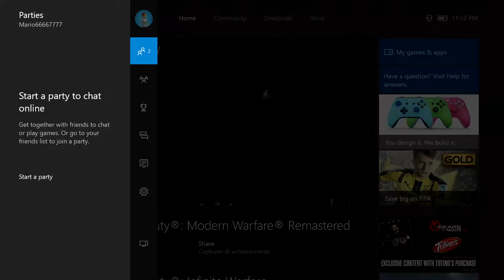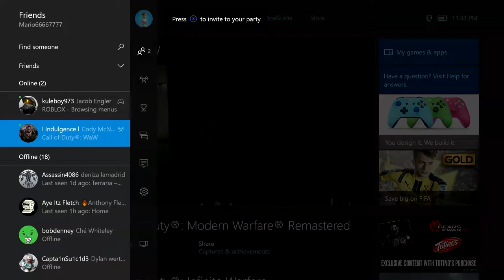World At War On Xbox One